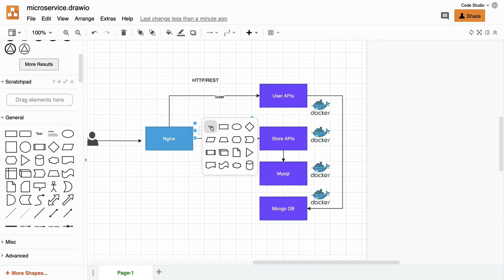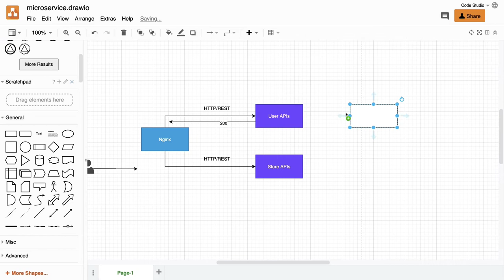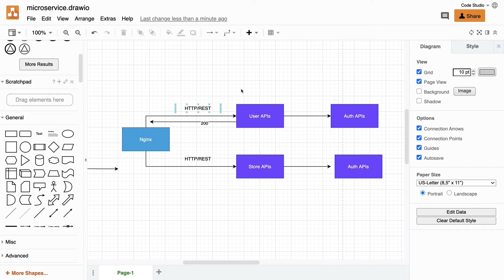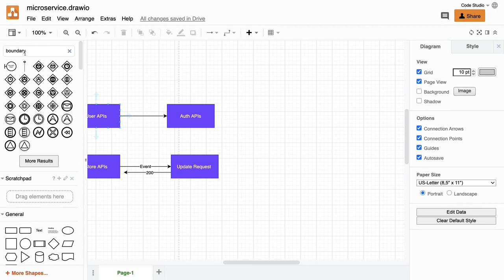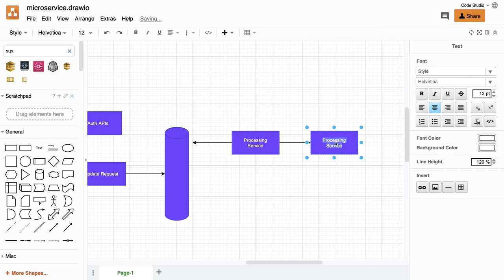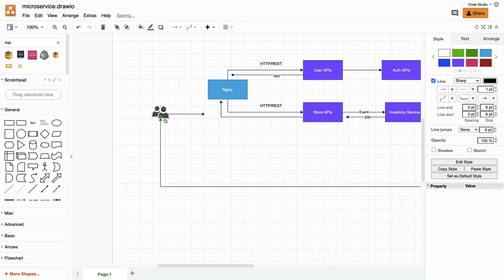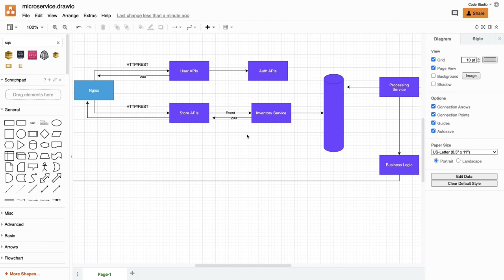Microservice Communication Request reply & Fire forget #03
- What are Microservices and Build Simple Microservices.
- Microservices vs Monolith
- When to build Microservice and how to build

Implement Different Microservice patterns using Docker-compose (EDA, CQRS, Gateway)
Understand different tooling for setting up microservice stack locally on System (Learning more about Docker & K8S)
Building Services and deploying them, Creating Microservices using Node JS with docker and K8S tooling

Node JS using express/nestjs — Service exposing REST Interface
Node JS using express/nestjs — Service exposing Graphql Interface
Node JS using express/nestjs — Service exposing GRPC Interface
Node JS using express/nestjs — Service exposing TRPC Interface

We are using nestjs and node js express typescript

- we will build nestjs app from zero to hero
- we will build express app from zero to hero using docker and containers
-we will explore 12 factor app
- we will build express typescript app to build rest interface withd docker containers
- we will build nestjs app with docker and containers
- we will build all different type of microservices  exposing rest, graphql interface
- we will build nestjs app using graphql  with apollo graphql federation

and Before building Microservics you must understand all these patterns

Understanding Microservice Architecture and Different Microservice Patterns

► Pattern: Microservice Architecture
► Decomposition patterns
► The Database per Service pattern describes how each service has its own database in order to ensure loose coupling.
► The API Gateway pattern defines how clients access the services in a microservice architecture.
► The Client-side Discovery and Server-side Discovery patterns are used to route requests for a client to an available service instance in a microservice architecture.
The Messaging and Remote Procedure Invocation patterns are two different ways that services can communicate.
► The Single Service per Host and Multiple Services per Host patterns are two different deployment strategies.
► Cross-cutting concerns patterns: Microservice chassis pattern and Externalized configuration
► Testing patterns: Service Component Test and Service Integration Contract Test
► Circuit Breaker
► Observability patterns:
Log aggregation
Application metrics
Audit logging
Distributed tracing
Exception tracking
Health check API